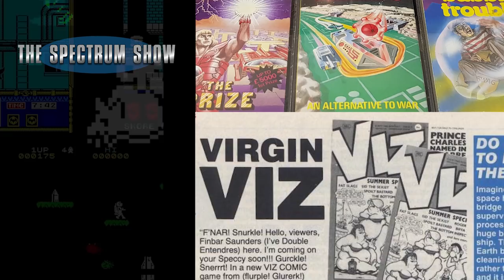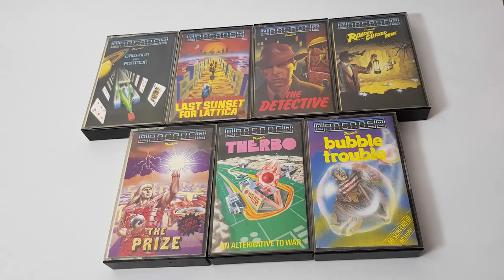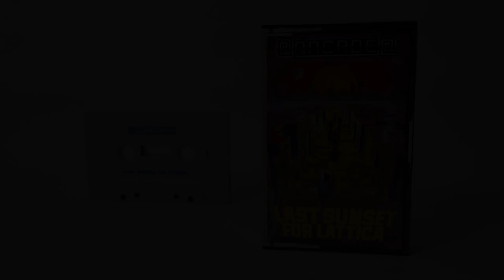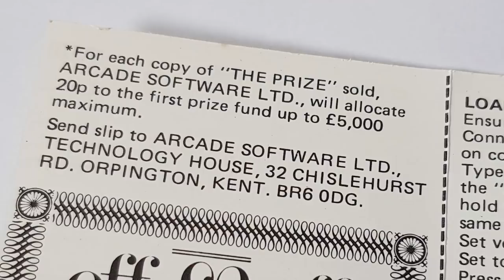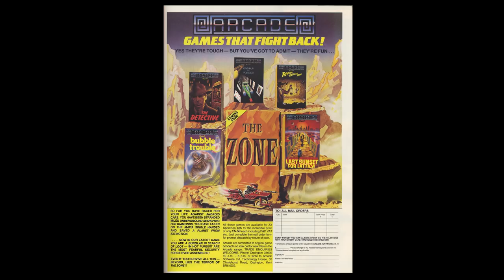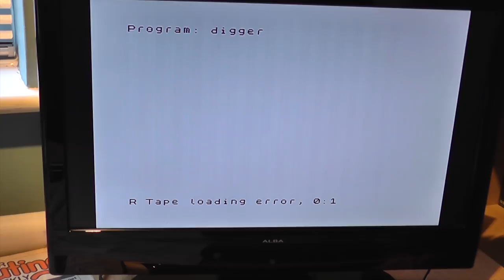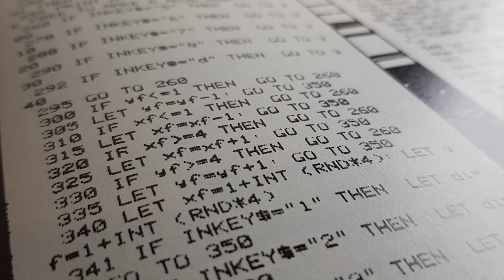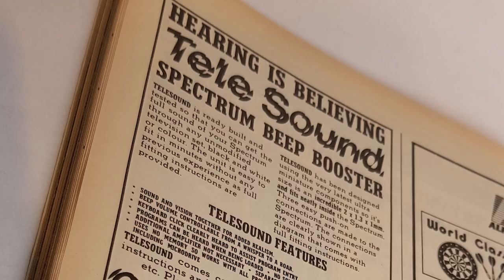The Spectrum Show EP85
This episode we look at the news and top selling games from September 1989.
I check out Arcade Software and their games.
There are reviews of Space Harrier 2, Maze Death Rally X and Gold Mine.
Plus the usual chat and a review of the Stonechip Amplifier.